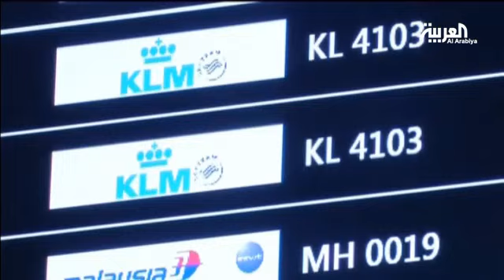نواب ديمقراطيون يقترحون حماية الطائرات المدنية